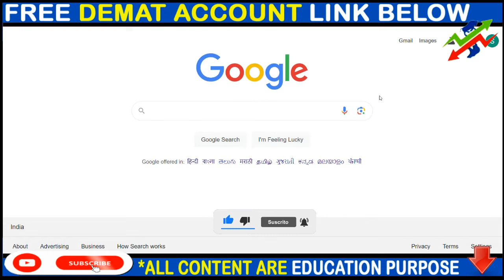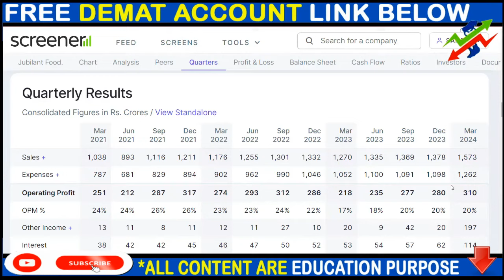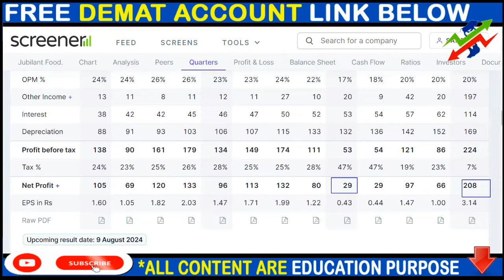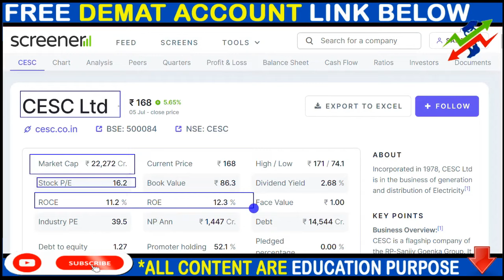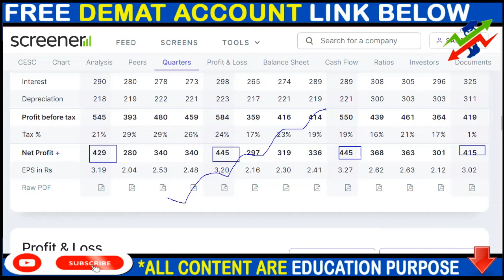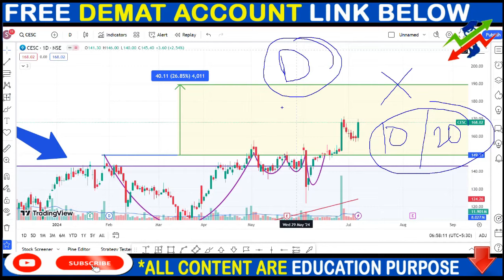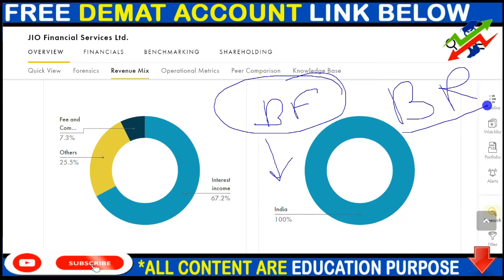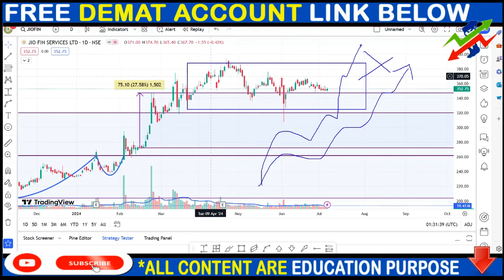JUBLFOOD SHARE NEWS, CESC SHARE NEWS, JIO FINANCE SHARE NEWS, SPLIT